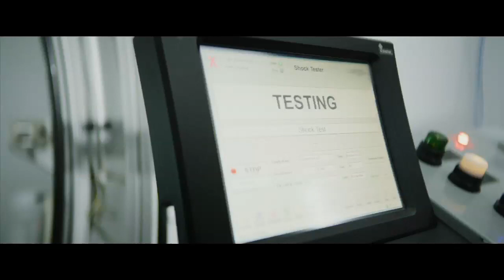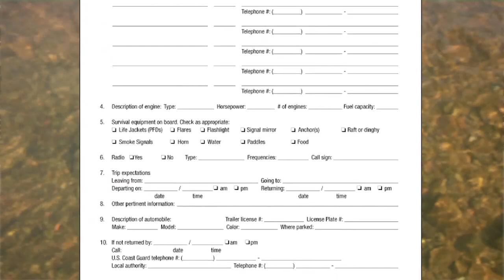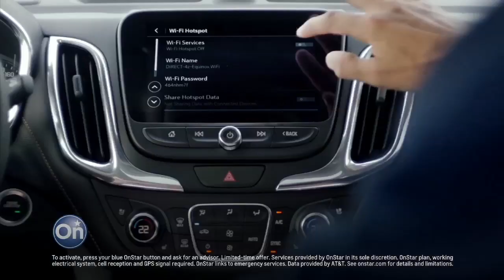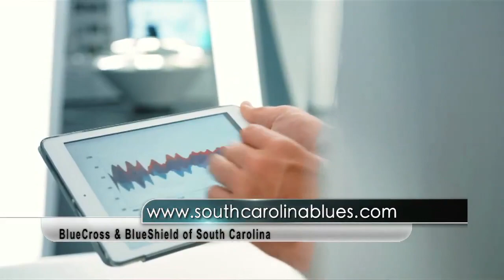Southern Woods Plantation December 2019 | Bob Redfern's Outdoor Magazine R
Bob heads again to Sylvester GA and Southern Woods Plantation to hunt quail.